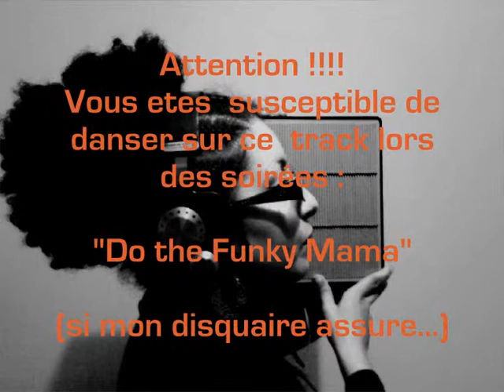quizz remix 1